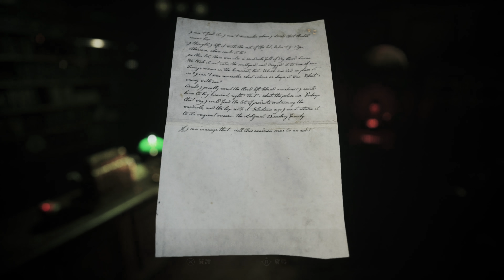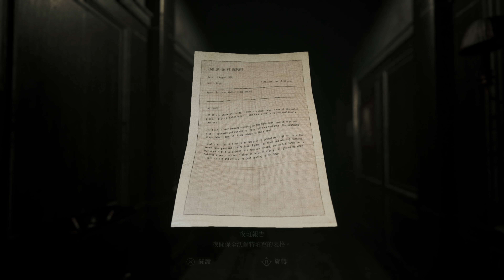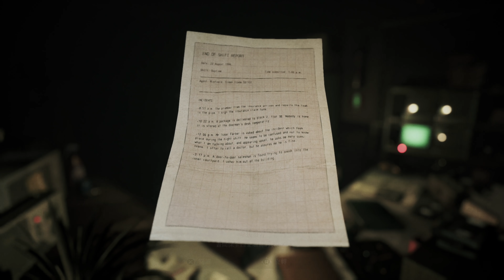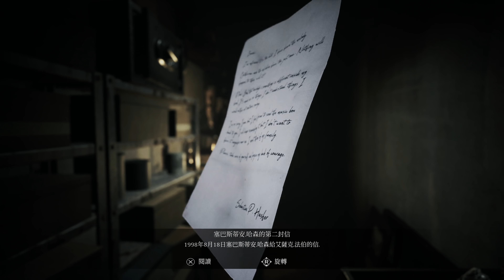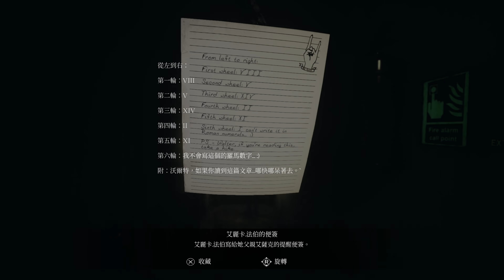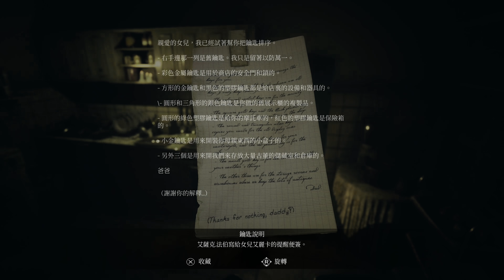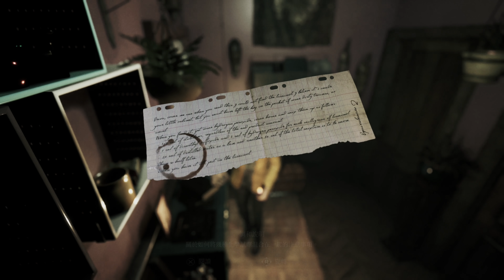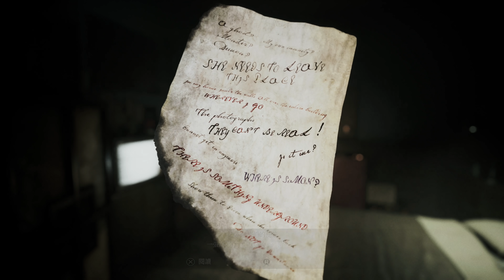恐怖之歌 劇情攻略 (2) 第二章 詭異寂靜